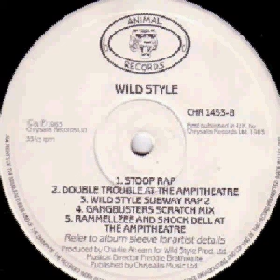Old School Beats - Dj Grand Wizard Theodore - Subway Theme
From the 1982 Wild Style Soundtrack